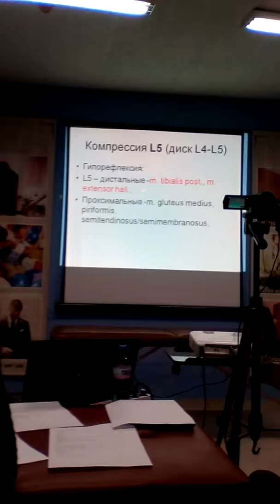11 декември 2019 г.